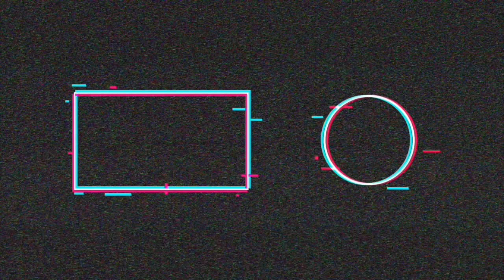SCAR TITAN THE BEST🤗